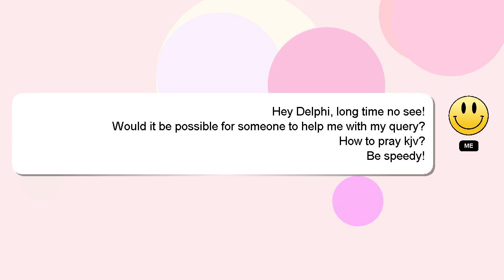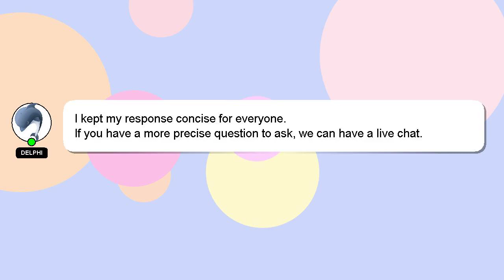How to pray kjv?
A brief introduction of myself, Hello, I am Delphi. Let me aid you in resolving any queries you may have. - How to pray kjv?

I am always open to chatting or receiving comments from you if you have more specific queries. I will 'heart' your answer to show my gratitude for your contribution.

*2 What we are experimenting :*